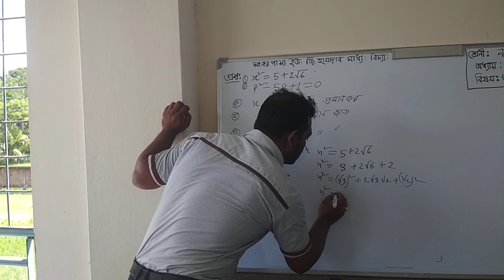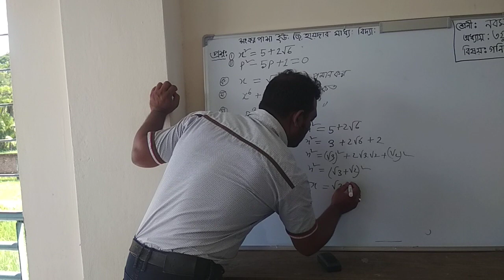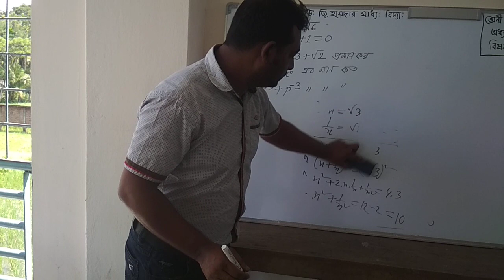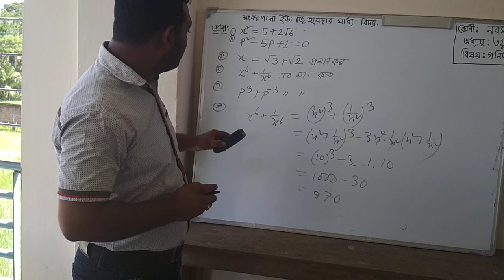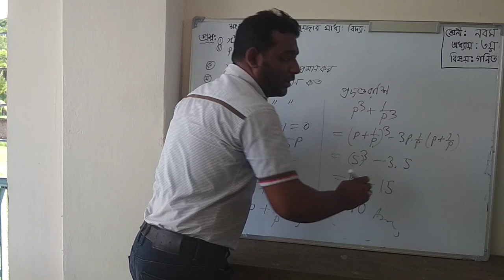Class nine. Maths 3.2